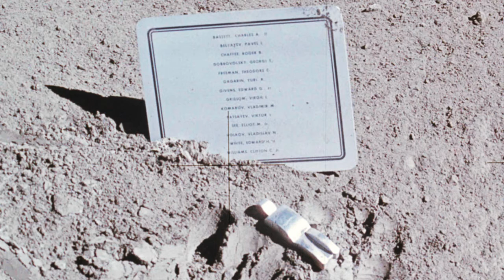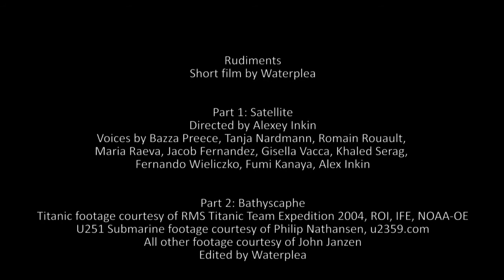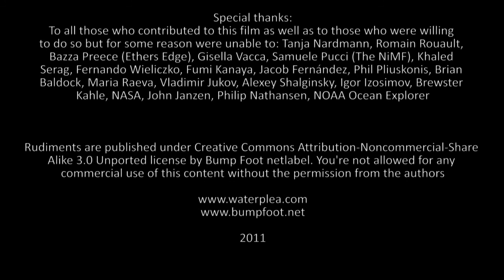Rudiments - Part 4: Scaphandre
Last chapter of music video Rudiments by Waterplea.
Make sure to check out other parts.

Footage is courtesy of NASA.